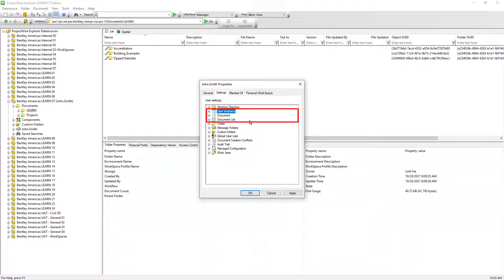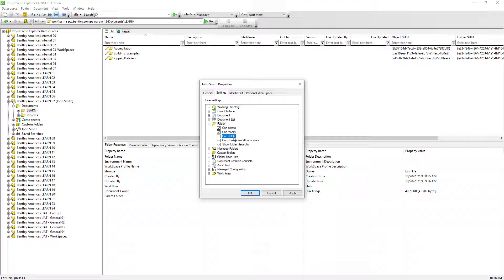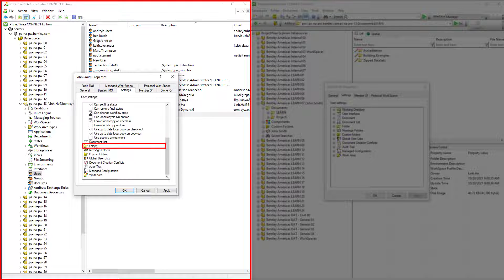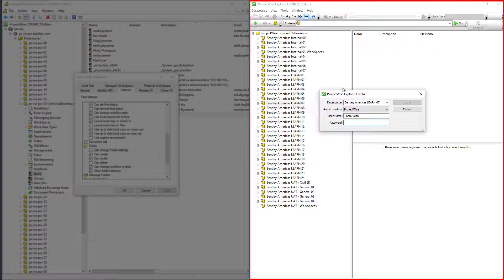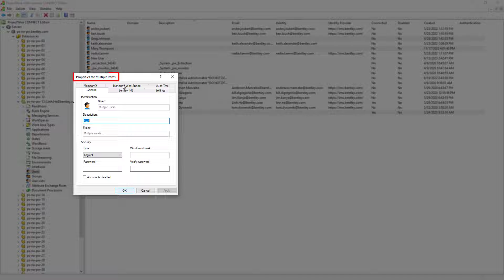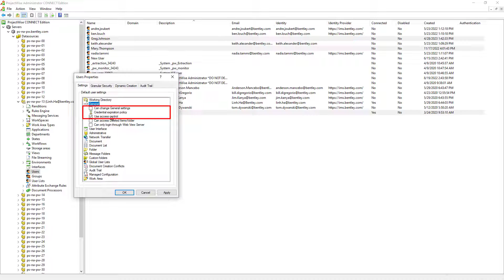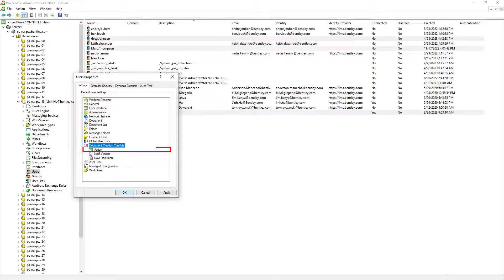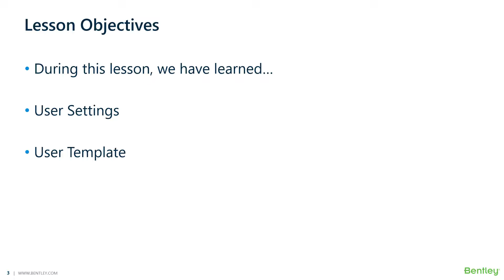Lesson 1: User Settings & User Profile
In this lesson, we will uncover the most important and relevant user settings that ProjectWise Administrators need to know.

Get the latest and greatest product videos, tips & tricks, and product news on the official ProjectWise YouTube channel